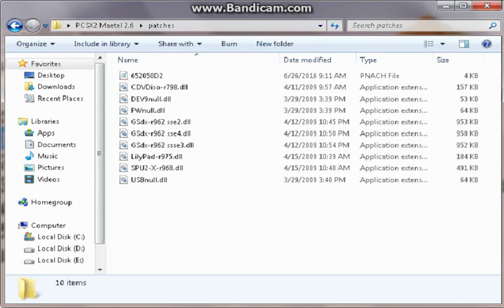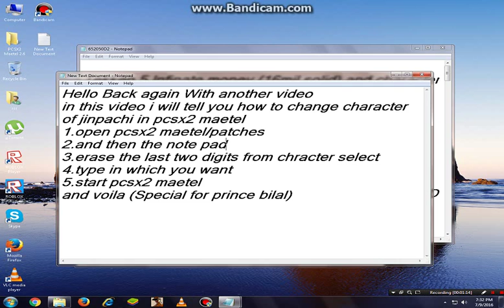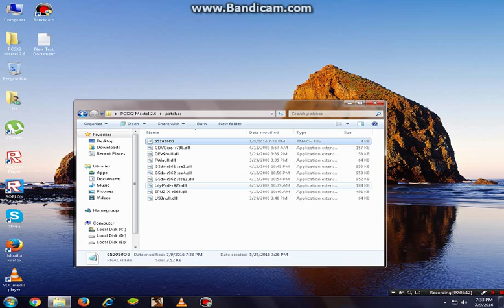how to change character when you have hacked jinpachi in tekken 5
in this video  i am going to tell you how to change character when you have hacked jinpachi in tekken 5